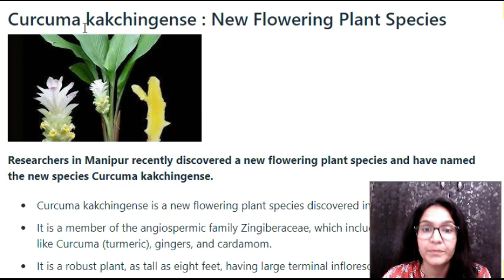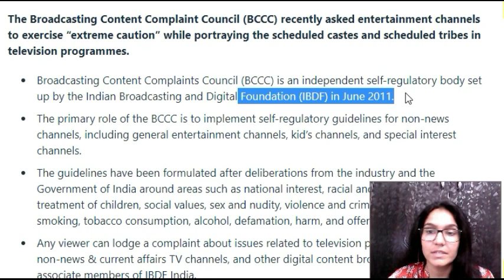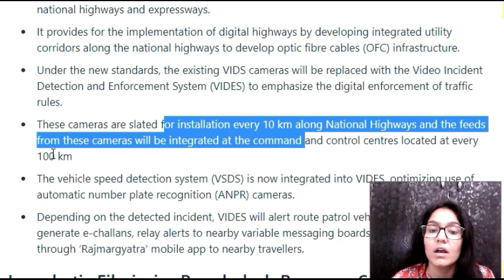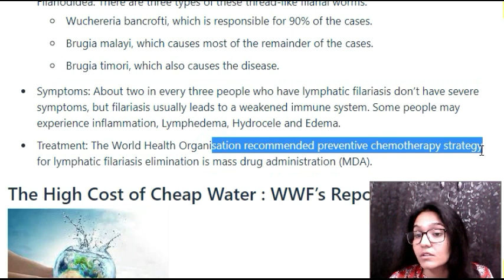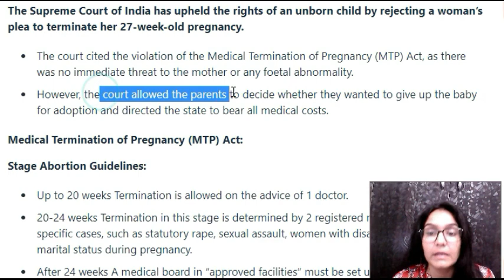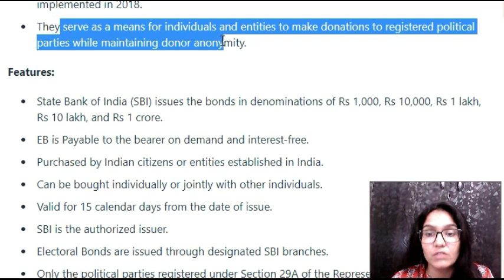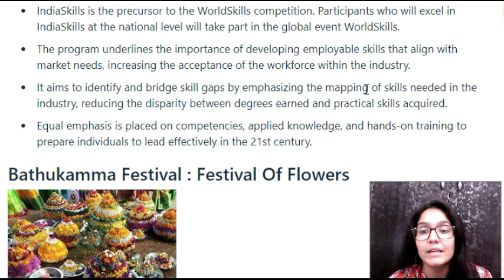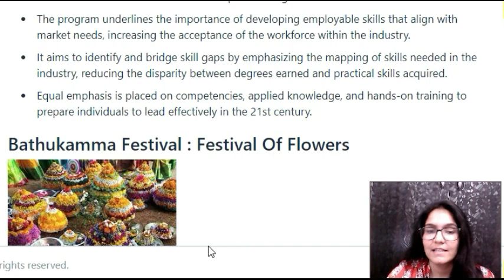CURRENT AFFAIRS 20/10/2023 - Important topic for UPSC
If you want PDF kindly Comment in comment box.